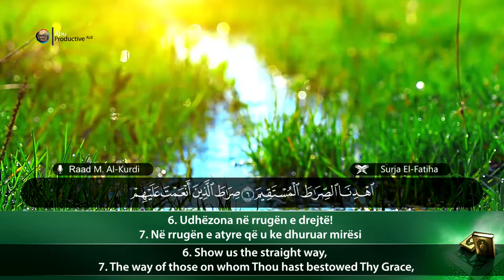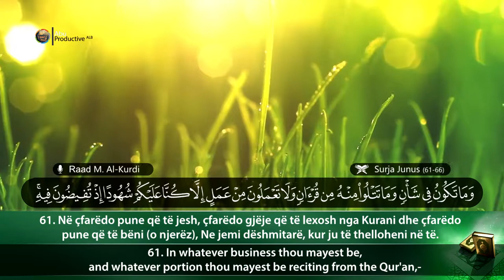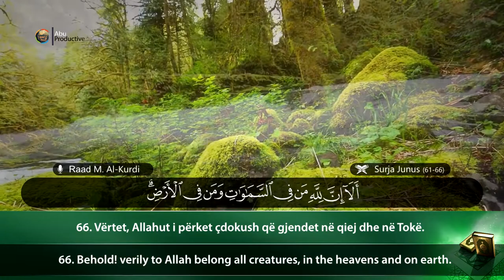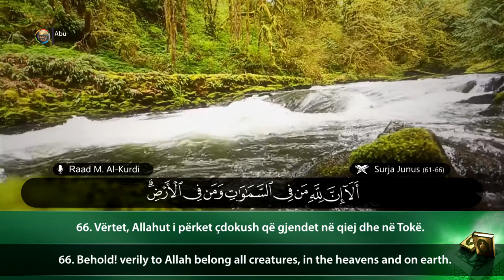Surja Junus (61-66) - Raad Mohammad Al-Kurdi